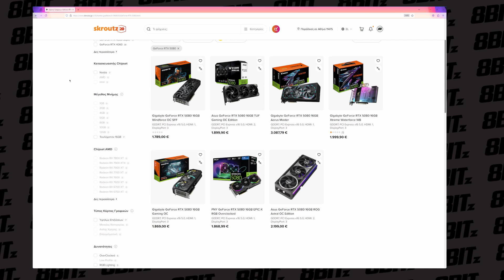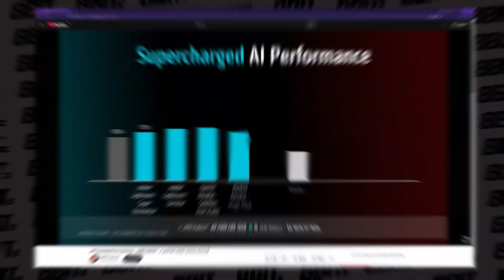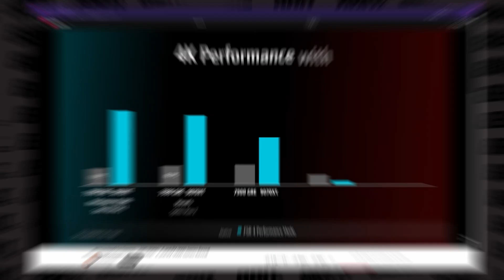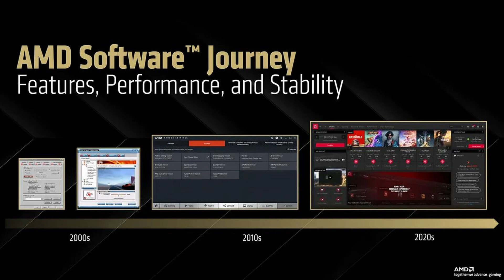Οι AMD Radeon RX 9070 & 9070 XT σε 3.5 λεπτά!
Είδαμε το live stream της AMD, εντοπίσαμε κάποια ουσιαστικά πράγματα και σας τα μεταφέρουμε με αρκετή λεπτομέρεια. Πείτε μας και τα δικά σας σχόλια κάτω στην περιγραφή!

TIMESTAMPS ▶️
0:00 Εισαγωγή
0:25 Οι 9070 Series θα κυκλοφορήσουν με μεγάλη διαθεσιμότητα
0:43 Προτεινόμενες τιμές $549 και $599
1:09 9070 Επιδόσεις (slides της 9070 XT στο 8Bitz.gr)
1:28 Compute Units, 16GB GDDR6, έως 304W TGP
1:57 Επιδόσεις AI
2:18 DisplayPort 2.1a & HDMI 2.1b και νέο display engine
2:29 FSR 4 με ML-powered αλγόριθμο υπόσχεται εξαιρετική ποιότητα
2:55 Βελτιώσεις και στον driver για έξτρα σταθερότητα